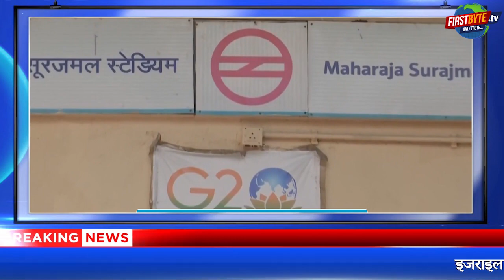अब तक की प्रमुख ख़बरें - First Byte Tv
इजराइल ने गाजा पर 12 हजार टन से ज्यादा विस्फोटक गिराया
इजराइल के हमले से गाजा में अब तक 5800 मौतें, 2360 सिर्फ बच्चे
तीसरे दिन गोल्ड से भारत की शुरुआत, जेवलिन से लेकर टेबल टेनिस तक में मिला मेडल
बांग्लादेश को हराकर साउथ अफ्रीका ने प्वाइंट टेबल में किया बड़ा फेरबदल
आज से 40 फेरे ज्यादा लगाएगी दिल्ली मेट्रो